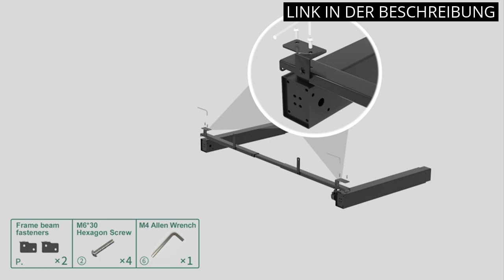【SCHREIBTISCH SCHMAL】Top 4 schmale Schreibtische: Die besten Produkte im Vergleich ✅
🥇 Mehr Informationen

✋  Hier sind top 4 schmale schreibtische: die besten produkte im vergleich auf dem Markt.

🔽🔽🔽 KAUFEN-LINKS SCHREIBTISCH SCHMAL 🔽🔽🔽

1) Dripex Faltbar Tisch Schreibtisch Computertisch für Homeoffice Arbeitszimmer Klappbar PC Tisch (Weiß)

2) MAIDeSITe Höhenverstellbarer Schreibtisch (100 x 60 cm) Einfache Montage Schreibtisch Höhenverstellbar Elektrisch mit 4 Memory-Steuerung und Memoboard und 360°Rollen Schreibtisch SN1 (Oak)

3) CubiCubi Kleiner Schreibtisch mit 2 mobilen Regalen und Monitorständer, 100 x 50 cm Stabiler Pc Gaming Tisch, einfache Montage für Arbeit, Weiß

4) GRANDMA SHARK 80 x 40 cm Laptoptisch, Laptop-Schreibtisch, Stehend, Höhenverstellbar, Computertisch mit Handy-Tablet-PC-Schlitz (Weiß)

* Zeitindikatoren (Timestamps) *

00:00 - Intro
00:06 - 1) Dripex Faltbar Tisch Schreibtisch Computertisch für...
00:45 - 2) MAIDeSITe Höhenverstellbarer Schreibtisch (100 x 60 cm)...
01:30 - 3) CubiCubi Kleiner Schreibtisch mit 2 mobilen Regalen und...
02:09 - 4) GRANDMA SHARK 80 x 40 cm Laptoptisch, Laptop-Schreibtisch,...
02:49 - Outro